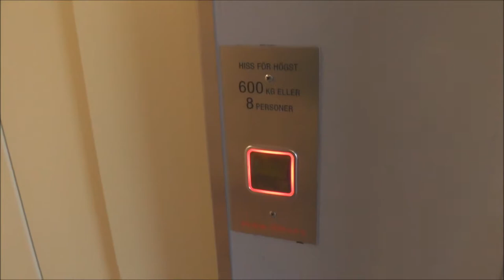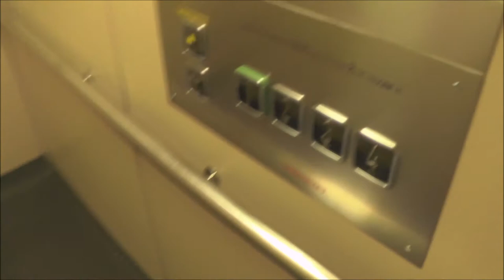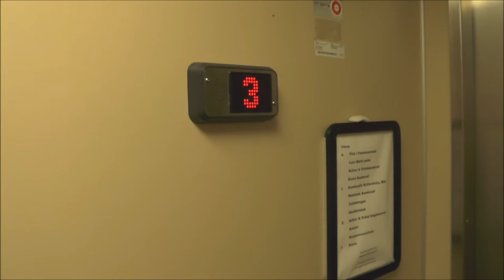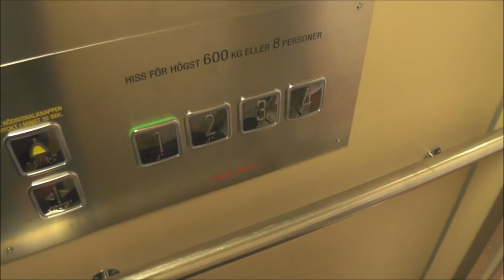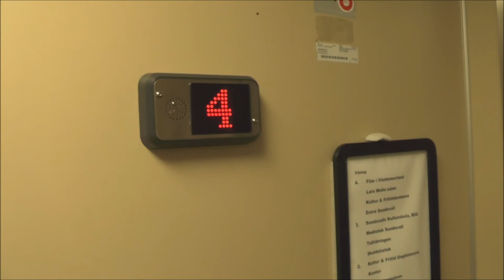EPIC Motor: 1980 KONE Traction elevator - got new doors and fixtures @ Magasingatan 12, Sundsvall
Manufacturer:
Installation year:
Current moderniser:
Latest modernisation year:
Serial Number:
Capacity: _Kg (_lbs.) - _ Persons
Floors: _ =